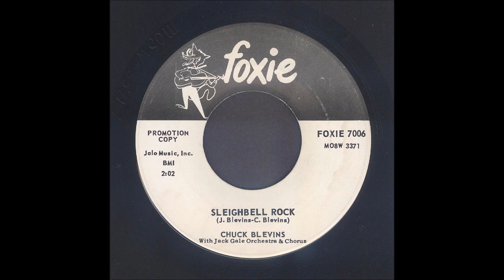Chuck Blevins - Sleighbell Rock - Rockabilly 45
Chuck Blevins, Sleighbell Rock, Foxie Records 7006
Recorded 1958, New York, New York